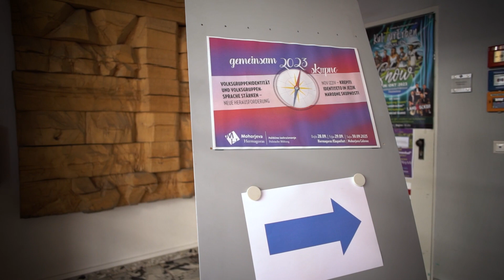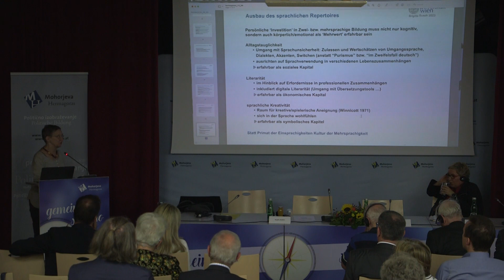Gemeinsam 2023 Skupno: Brigitta BUSCH, Universität Wien, Institut für Sprachwissenschaft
MINDERHEITENIDENTITÄTEN IN RECHT UND POLITIK | MANJŠINSKE IDENTITETE V PRAVU IN POLITIKI
Vortrag / Predavanje Open access zum Recht auf Sprachen | Prost pristop glede pravice do jezika

Konferenz der Hermagoras vom 28. bis 30. September 2023
VOLKSGRUPPENIDENTITÄT UND VOLKSGRUPPENSPRACHE STÄRKEN – NEUE HERAUSFORDERUNG
Konferenca Mohorjeve od 28. do 30. septembra 2023
NOV IZZIV – KREPITI IDENTITETO IN JEZIK NARODNE SKUPNOSTI

Der Hermagoras Verein in Klagenfurt (slowenisch: Mohorjeva družba v Celovcu, kurz auch nur Hermagoras / Mohorjeva genannt) wurde 1851 auf Anregung des Bischofs Anton Martin Slomšek von Kärntner slowenischen Intellektuellen in Klagenfurt / Celovec gegründet. Das Hauptanliegen des Vereins besteht in der Pflege und Erhaltung der slowenischen Sprache und Kultur, in der Entwicklung von Bildungsangeboten, der Forcierung des friedlichen Zusammenlebens der deutsch- und slowenischsprachigen KärntnerInnen, sowie der Stärkung gutnachbarschaftliche Beziehungen zwischen Österreich und Slowenien. Zentrales Ziel der Hermagoras/Mohorjeva ist es, Menschen zu bilden. Der Verein betreibt eine Buchhandlung, einen Verlag, eine Druckerei, eine private Volksschule samt Hort, einen Kindergarten, eine Kindertagesstätte, ein Studenten- und Schülerheim und ein Veranstaltungszentrum. Der gesamte Tätigkeitsbereich ist auf christlichen Grundsätzen begründet. Der Bildungsauftrag ist ein großes Anliegen.